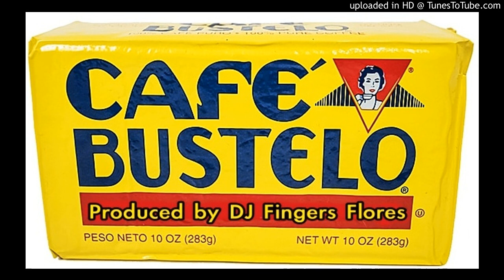Bustelo Beat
Big Boss Beats specializes in funky 90's boom bap type beats. Golden era Hip Hop type beats with funky scratching in some of our instrumentals .Making dope beats for over 20 years and always "Keeping the Funk in Hip Hop"